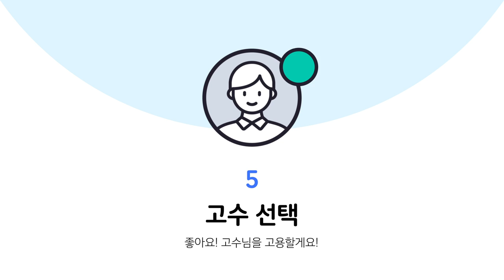숨고 이용법, 숨고로 찾았다!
700가지 생활서비스 숨은고수를 찾는 숨고 이용법